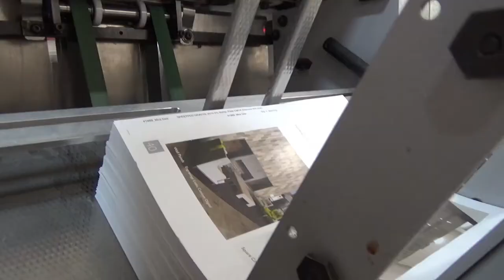Case Binding / Sewn Binding / Turned Edge Box Making - On Line Bindery Capability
Case Binding / Sewn Binding / Turned Edge Box Making

We incorporate traditional bookbinding craftsmanship into our efficient, modern operation to offer you a broad range of high-quality options.

Turned edge hard cover or flexible board covers
Sewn bindings: Smyth sewn, Oversewn, Side-sewn
Hard cover PUR / perfect bound
3-ring binders, concealed Wire-O construction
Specialty boxes: Clamshell, Slipcase, custom design
Variety of covering materials include bookcloth, laminated paper, leather
Metal corners
Legal closing documents with custom leatherette tabs
Small or large quantities

U.V. Coating

Our Mission

Since 1990, On Line Bindery has provided the highest quality bindery and finishing services on time, and on budget. Our Customers come from all over the state to get the "On Line Team" experience. Our attention to detail, and dedicated staff, assure that each job is completed with precision and care.

 We have an unparalleled array of state-of-the-art equipment under our roof providing our customers with the most complete range of capabilities. We solve problems, so give us a call, and let us take on your biggest challenges.

Why us?

"We are dedicated to our customers and we always deliver and we always deliver"

Our Equipment
Here at On Line Bindery, we have a strong belief in the value of high quality equipment and lots of it! The investment in the best equipment is twofold. It benefits both our customers, and our employees, which are by nature codependent. Quality hardware like the Bobst die cutter, Heidelberg EZ Gluer, and Mueller Martini Binder to name a few, provide our employees state of the art machinery to make their jobs more productive. The upshot of this is a more competitive product for our printing partners. Additionally, a large equipment base allows us to spread our net wide enough to satisfy our customers' needs whilst maintaining reasonable pricing structures. Our ongoing mission is to continually increase our equipment base and capabilities in line with our customers' needs and those of the marketplace. Added value and a one-stop shop is always our aim.

Our Quality
On Line Bindery is committed to becoming the best source for bindery and finishing services available. Our company believes that quality is rooted in the passion and pride, and our employees understand both. For sure, processes are important, and we are careful to put those in place together with excellent equipment. However, quality is mostly about people and providing them with an organizational framework that allows for constant improvement and growth. Quality begets quality, and together with our printing partners we strive for group excellence, as that is a win-win solution. Our aim is to meet or exceed our customers' expectations, for then we can be satisfied too.

Our Staff
Our staff are our most valuable asset. They are our competitive advantage, the heart and guts of our company. We work hard to attract, train, and retain talented people both on the production floor and in management. Communication, responsibility, knowledge, and above all, a positive attitude and a willingness are the most important character traits that we seek in our employees.  If our staff provides you with a positive experience, we hope that facilitates a positive experience for you with your own customers. As Lee Iaccoca said, “Start with good people, lay out rules, communicate with your employees, motivate them and reward them. If you do all those things, you cannot miss”. We look forward to you being part of that winning team.

"Good People + Good Equipment = Good Service!"
We are open 6am - 5pm   Monday - Friday